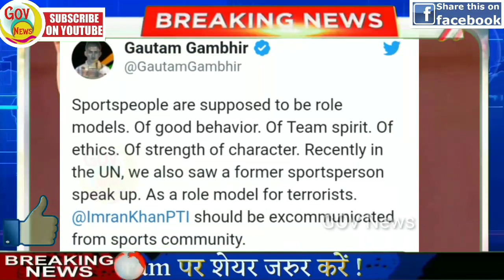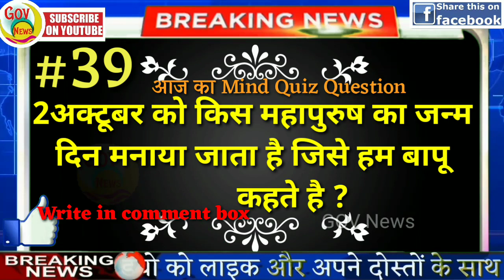News Headlines |आज की ताजा ख़बरें |Nonstop News |3 october |Fatafat khabren|Mobilenews 24|govnews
News Headlines |आज की ताजा ख़बरें  |Nonstop News |3 october  |Fatafat khabren| Mobilenews 24| govnews.Gandhiji , october 2

news
morning news
breaking news
Headlines News
today news
latest news
nonstop news
aaj ki taja khabar
news headlines
News website
online news
mahatma gandhi
mahatma gandhi birthday
aaj ka news
samachar
Mobilenews 24
hindi news
 pm modi news
 modi news
up news
bihar news
bihar flood
new rules
maharastra news
hariyana news
govnews
sonia gandhi
pm modi
narendra modi
amit shah
modi
nrc
new rules
3 october
india
pakistan
modishah
imran khan
Fatafat khabren
president trump
prime minister
Election news